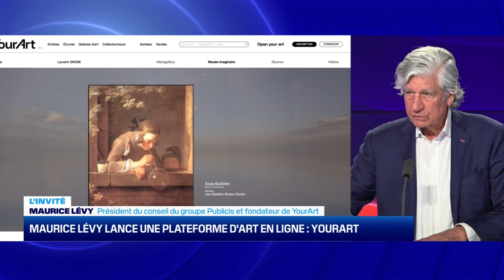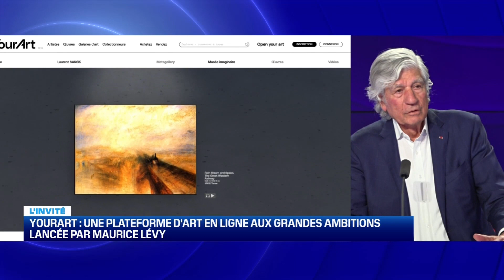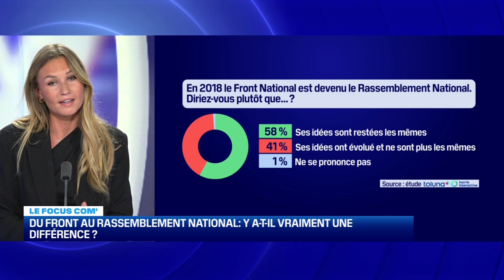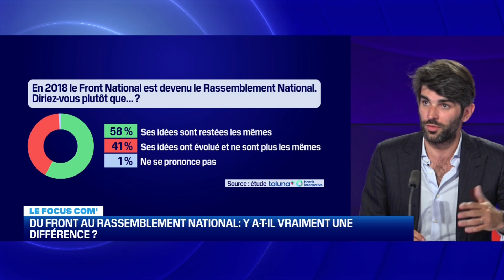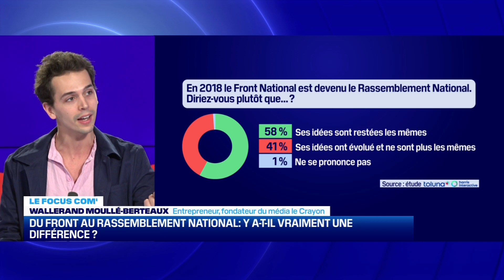HebdoCom : Maurice Lévy lance YourArt, une plateforme dédiée à l'art...01/06